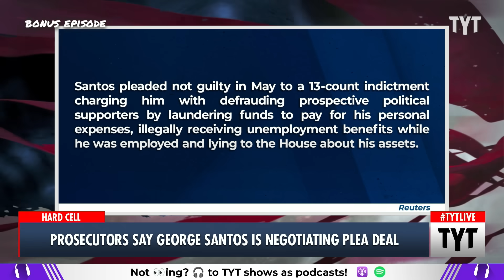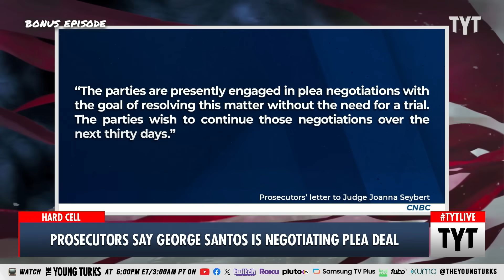George Santos Working On A Plea Deal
Recently expelled ex-congressman George Santos is reportedly in plea deals for his fraud charges. Ana Kasparian and John Iadarola discuss on The Young Turks.

"Santos, a Republican, is due in federal court in Central Islip on Tuesday for a status conference."

231213__BE02Santos